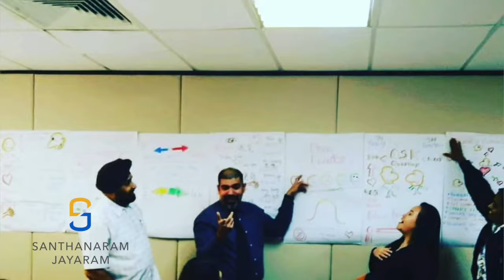Secrets to Success: Showing Up On Time with a Plan & Taking Action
In this insightful and humorous video, discover the importance of showing up on time with a plan. Learn how this simple yet powerful strategy can lead to success in any field. Watch as Gerald shares his wisdom on being ready for action and the role of humor in achieving excellence. Don't miss this inspiring talk filled with practical advice and a touch of comedy!

Generating laughter since 2008
Santhanaram Jayaram or Ram, as he is known to everyone, is a Laughter Coach and Speaker with an MBA in International Business who strongly believes in his mission of helping people effectively.

Ram has conceptualized the personal effectiveness program “C.O.D.E.W.O.R.D For Success”, and is the author of “Ram Up Your Laughter” and “Engage, Communicate & Succeed”.

Achieving numerous speaking awards and the Outstanding Individual Suggestions Award in the Public Sector, Ram is also a Master Neuro-Linguistic Psychology (MNLP) Practitioner (awarded by the American Board of Neuro-Linguistic Psychology) and has qualified for the Million Dollar Round Table in 2005, 2006 & 2007 in sales of financial instruments that allows him to enrich his participants with sales and customer service psychology.

With his diverse industry experience, Ram injects creativity and humor into his workshops through simple pointers and illustrations.

Ram has appeared in Print, on Radio, and on National TV, starring in over 50 productions from TV Sitcoms, TV Commercials, Advertisements, Hosting and Interactive Training Programs.  He was a leading actor in “Kallang Roar The Movie”, depicting the Singapore National Football team’s legendary coach Choo Seng Quee (played by Singapore’s favorite son, Lim Kay Siu) and the events leading up to Singapore winning the Malaysia Cup in 1977.

Ram is the co-founder of Comics At The Castle and shows at the Singapore Recreation Club which is an open-mic comedy club, creating opportunities for aspiring comedians to showcase their talent.

Connect with Ram thru
Social Media Pages